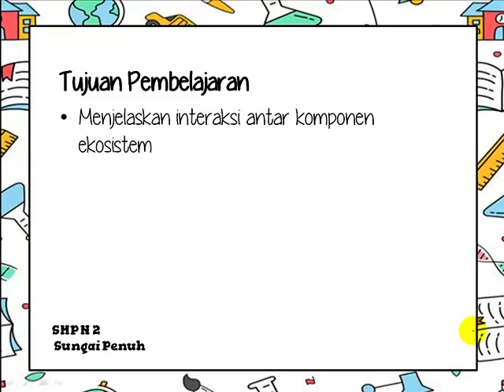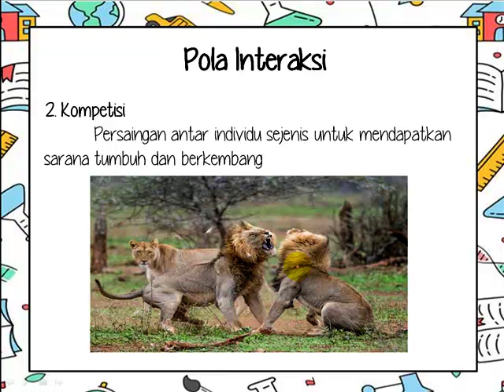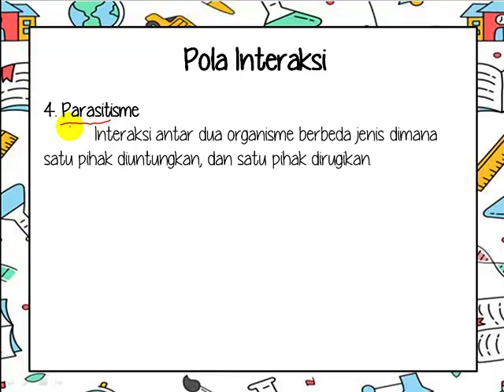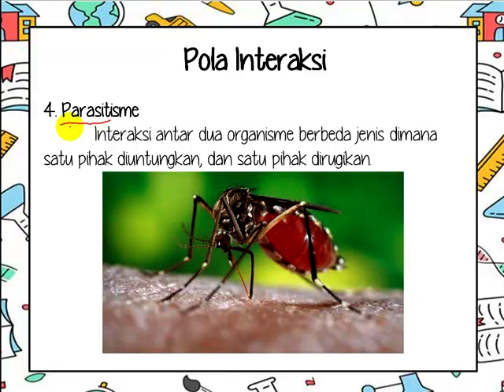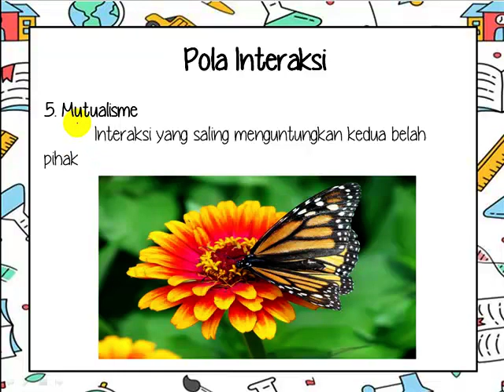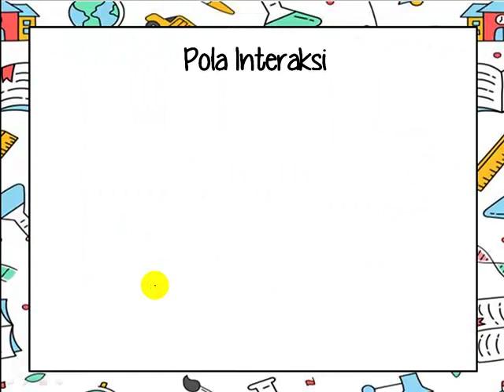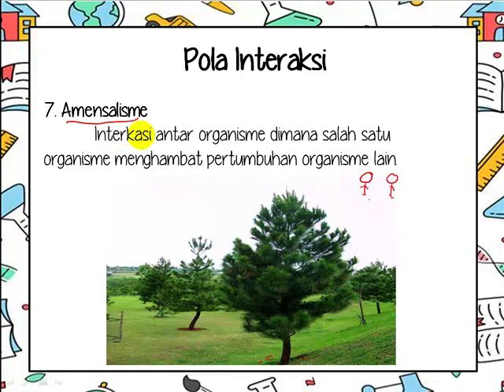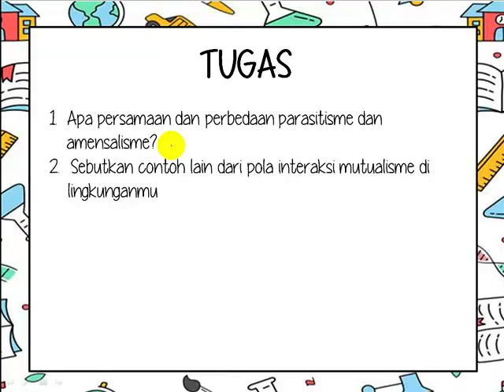POLA INTERAKSI MAKHLUK HIDUP IPA KELAS 7 SMP – TERLENGKAP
Video ini berisi tentang materi pola interaksi makhluk hidup ipa kelas 7 smp lengkap dengan tujuan pembelajaran dan soal latihan.
ekosistem ipa kelas 7, Materi pola interaksi makhluk hidup kelas 7, ekosistem, materi ipa, interaksi makhluk hidup kelas 7 smp, biologi, materi ekosistem, populasi, komunitas, individu, bioma, biosfer, biotik, abiotik, kelas 7, 7 smp, ipa smp, kurikulum 2013, semester 2

Bagi teman” sekalian yang ingin bertanya mengenai soal dan materi seputar Kimia, IPA, CPNS dan PPPK, silahkan comment di bawah ini 

Yuk tonton dan simak video nya untuk membantu kamu menguasai materi nya.